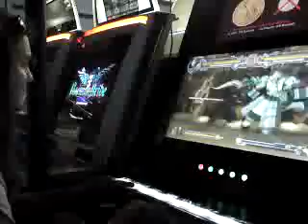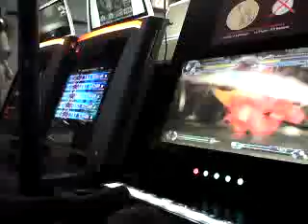Frisco playing Blazblue. Two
Frisco playing Blazblue at Arcade UFO in Austin. Match Two.